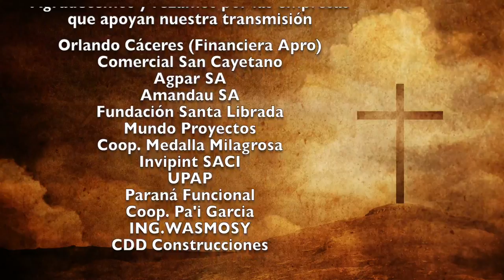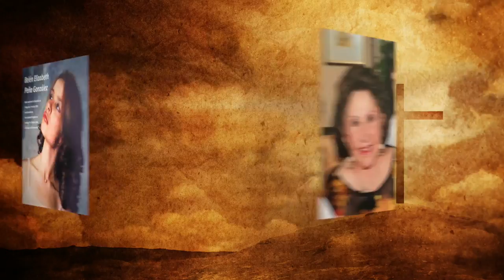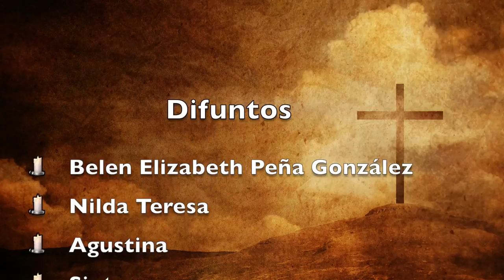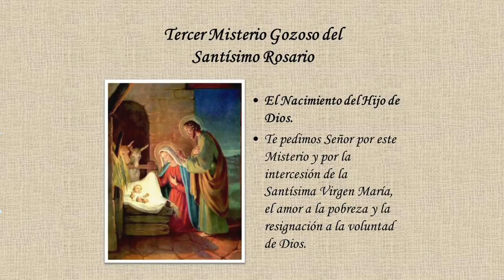Misa 9 de Octubre